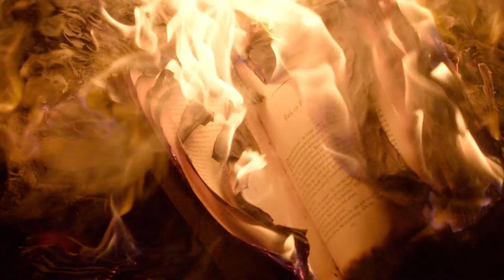Fire Free Stock Footage - Fire Free Stock Videos - Fire No Copyright Videos